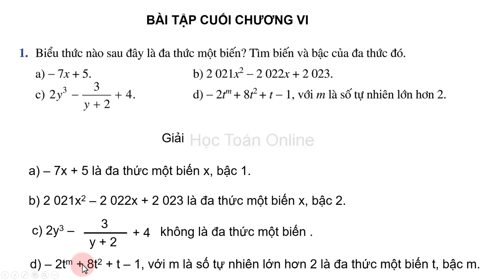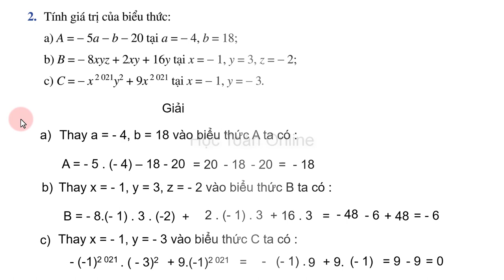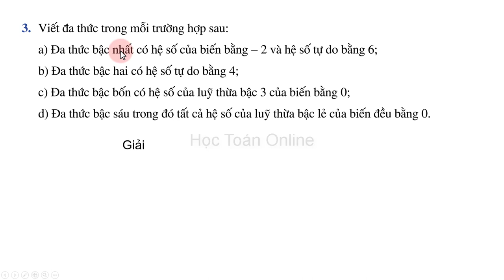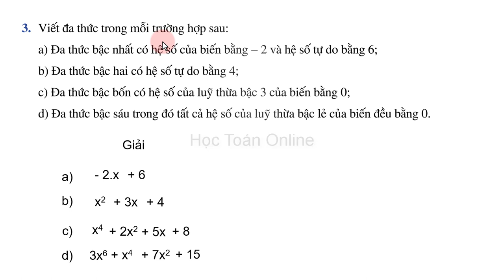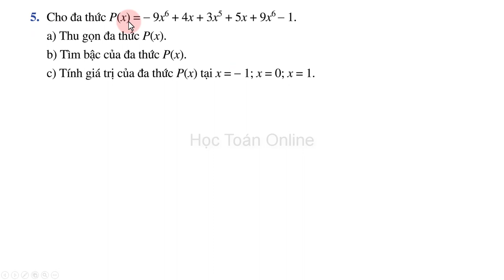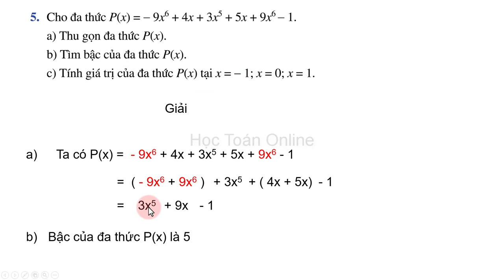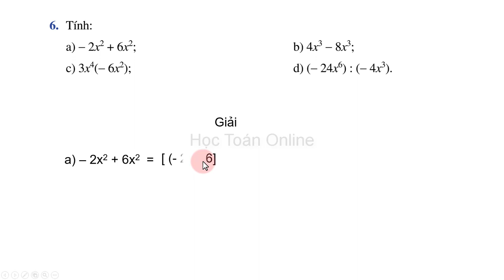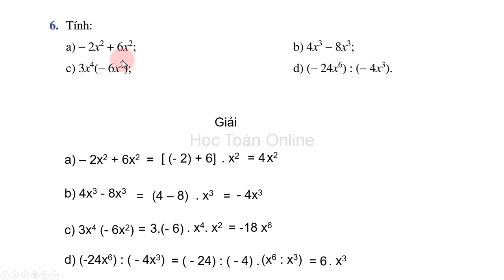Toán lớp 7 sách cánh diều Bài tập cuối chương 6 tiết 1 trang 68 giải bài tập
Toán lớp 7 sách cánh diều tập 2 Bài tập cuối chương 6 tiết 1 trang 68 giải bài tập